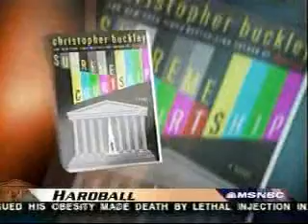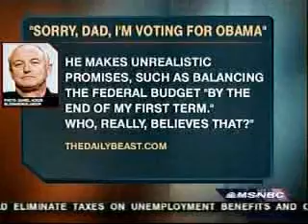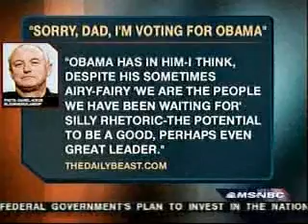Christopher Buckley endorses Obama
Christopher Buckley is the son of William F. Buckley Jr and an American political satirist and the author of several novels.